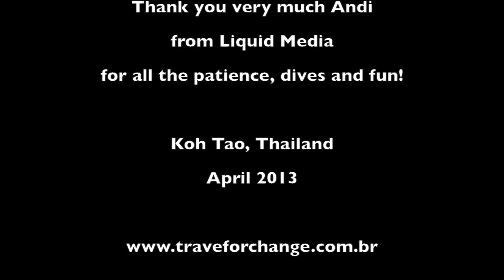Deep into a Dream, Show Reel Kris Corrêa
Esse é o meu show reel do curso de mergulho sub aquático feito na Liquid Media em Koh Tao, Tailândia.

This is my show reel from my underwater videographer course on Liquid Media, Koh Tao, Thailand. Thank you very much Andi, for making this dream possible :)